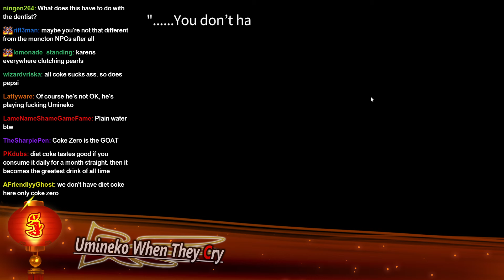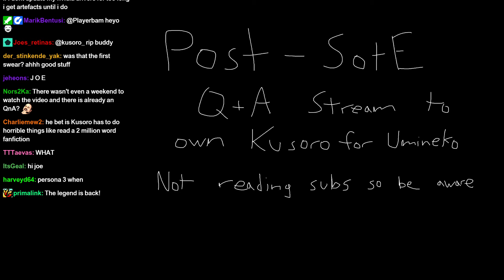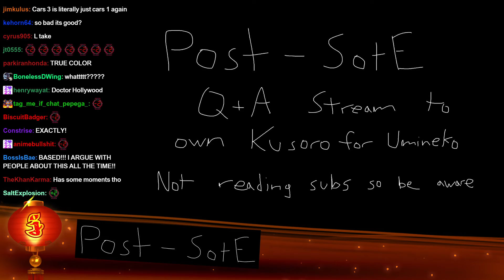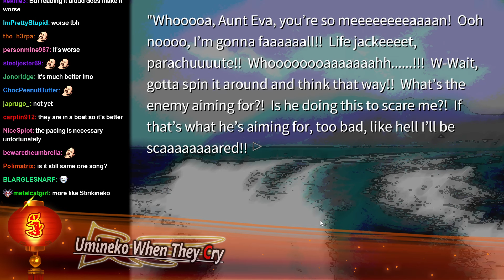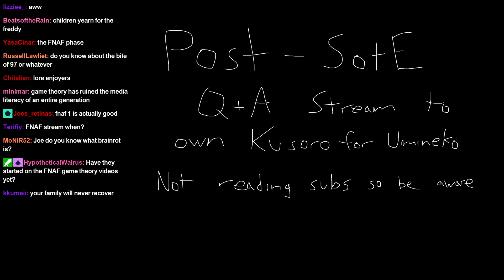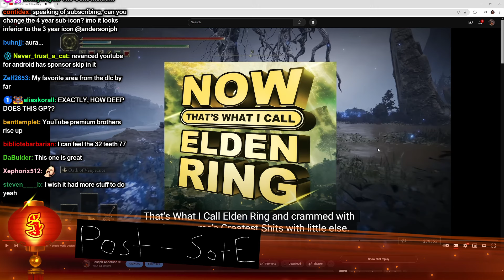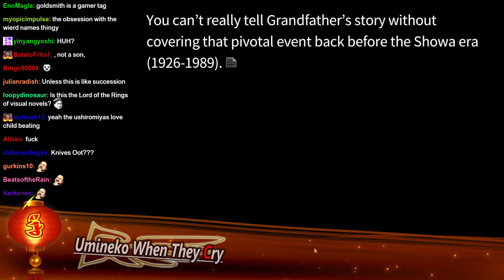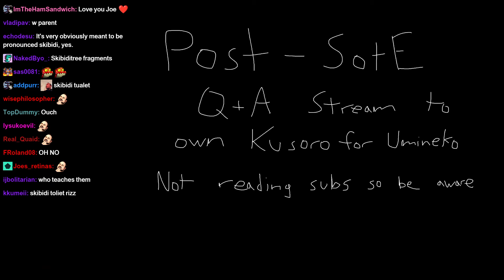Unofficial JADSEYA 2024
Best of Joseph Anderson 2024